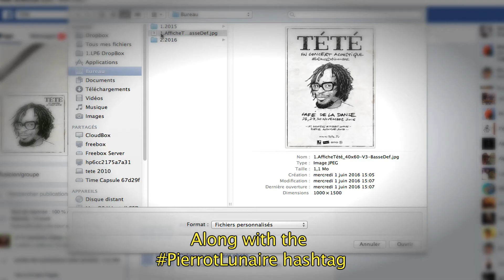TÉTÉ - TAGUE UN AMI! - v110616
Salut c'est Tété

Aidez moi à faire le lit de mon nouvel album en partageant mes photos et/ou videos accompagnées du mot clé

ou mieux,

Taguez un ami!

Vous ne savez pas comment taguer un ami?

Tout est expliqué dans la video héhé

A bientot!

T

1er extrait Persona Non Grata déjà disponible,
LE CLIP: